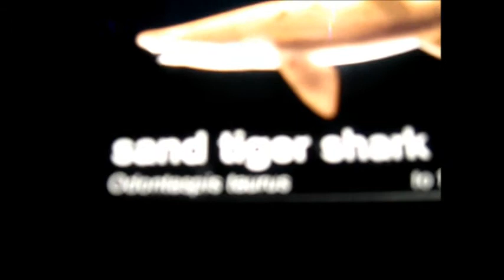New England Aquarium - Giant Ocean Tank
This is the last video that I took at the New England Aquarium.

Over the years this tank has matured incredibly!  They often have different types of fish spawning in this tank and are now, finding ways to collect the eggs and raise them.  The "star" of this tank is the HUGE Green Sea turtle, Myrtle.

Here is a link to some info on Myrtle.

This is by far the most incredible exhibit they have.  Enjoy!!!

an online aquarium community dedicated to helping out aquarists.